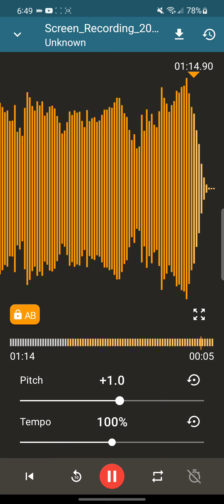Zoom Blur 1986